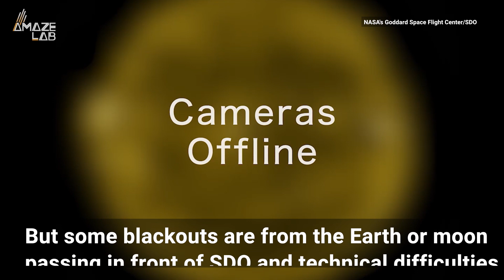Incredible 10-Year Timelapse of the Sun From NASA Observatory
Over the past 10 years, NASA’s Solar Dynamics Observatory has captured 425 million hi-res images of the sun. The timelapse features photos of the sun's corona, squeezing a decade of our star into just 61 minutes.